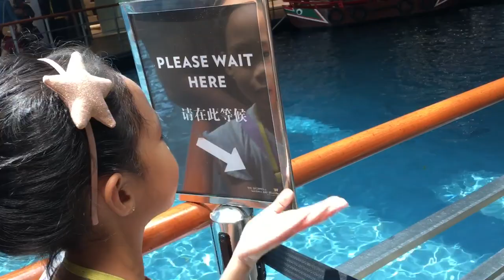SAMPAN RIDE @ MARINA BAY SANDS